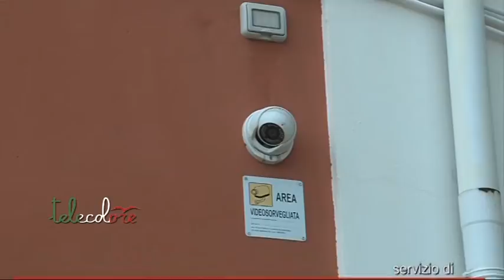Salerno, rubato l'incasso settimanale di un centro commerciale cinese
E' di 40.000 euro il bottino di una rapina a mano armata commessa questa mattina in via delle Calabrie a Salerno. Era l'incasso settimanale di un centro commerciale gestito da cinesi. Ferito il giovane cinese che stava portando i soldi in banca.  (140518 Peppe Leone)